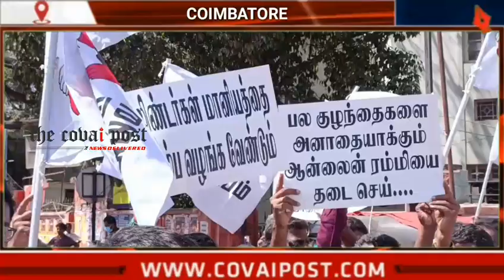ஆன் லைன் ரம்மி தடை சட்டத்திற்கு ஒப்புதல் வழங்க கோரி மநீம கட்சியினர் ஆர்ப்பாட்டம்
சமையல் எரிவாயு விலை உயர்வு,ஆன் லைன் ரம்மி தடை சட்டத்திற்கு ஒப்புதல் வழங்க கோரி மநீம கட்சியினர் ஆர்ப்பாட்டம்